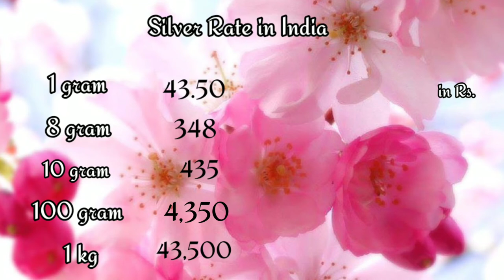gold rate today 09/5/2020 in India|22 carat,24 carat gold jewellery rates|silver rate